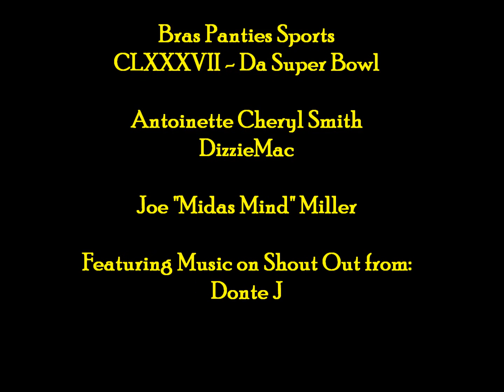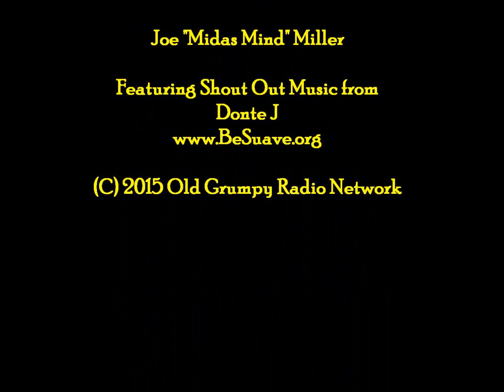Bras Panties Sports CLXXXVII Da Superbowl music Donte J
It’s Da Super Bowl!!

Somebody’s Going Down and the Panel will Discuss!!

Bras Panties and Sports is the internet’s #1 Sports Comedy Variety Entertainment show featuring:

Antoinette Cheryl Smith “The First Lady of Sports Talk”

DizzieMac reporting live and naked from the Bearskin rug!

Joe “Midas Mind” Miller of YourProsperityInsights.com

New Music, Spoken Word, Comedy and the best sports commentary to be found!

What You Saying:
Each week we try to figure out what is going on in the sports world.  Not the plays of the week more like the Playa’s of the week are they trying to tell us something so we ask “What you Saying?”

Flip It:
Flip it were our hosts defend a point and then flip the script and defend the opposing view.  If you thought Law and Order was compelling wait until you hear our hosts and try to guess where they really stand on an issue!

Shout Out:
On Shout Out we feature new independent artists who are looking to find their shining star.  If we like what we hear we will give the track a Shout Out, if we don’t like it we “Hit the Mute”.

This week on Shout out we have performances from Donte J out of Houston Texas will he get Shining Stars or the cold feel of the Mute Button?

The Funnies:
DizzieMac scours the press wires to bring you the most outrageous news story of the week!

The Picks:
Our panel puts their Butt on the Line in a highly competitive contest choosing the games and the upset of the week!

If you are tired of the usual sports commentary tune in weekly for the most fun you can get on radio!!